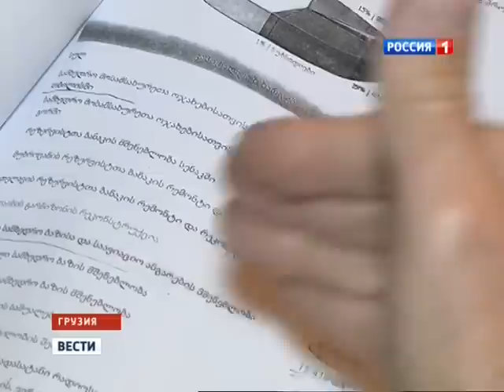снайперы на Майдане - разоблачение ARD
Снайперы на Майдане: Первый немецкий телеканал опровергает "расследование" Киевской прокуратуры.